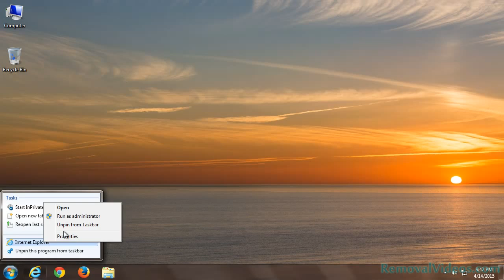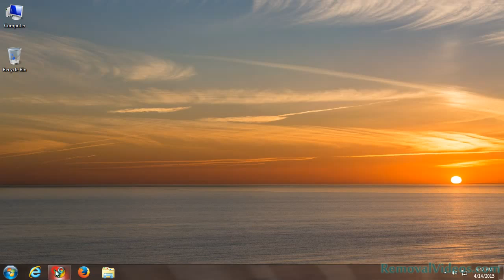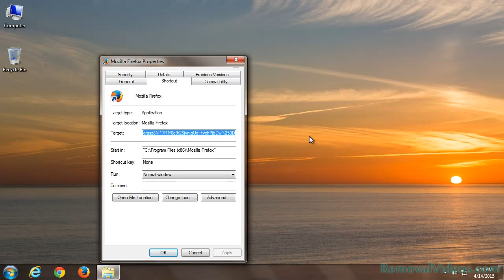How To Remove updatesoftware.videoupdatelive.com Pop-up Ads (Removal Guide)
Updatesoftware.videoupdatelive.com is classified as an adware which often show you the page with the massage about fake flash player update. Your computer is easy to be infected when you read any email attachments, junk mails from any malevolent websites, download freeware from contaminated web pages without any safety and click some malicious links and pop-ups, etc. Once infected, Updatesoftware.videoupdatelive.com is able to change the settings of your browsers including Google Chrome, Internet Explorer, and Mozilla Firefox. So every time you open your browser, you may be redirected to its sponsored websites. It often show you the massage that cheat you to install the fake flash player update so as to gain profits, you cannot trust it. If you click to install, you will get nothing updated but other malware or viruses, which will cause further damages to your system.